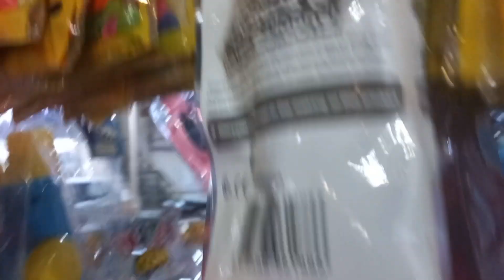Holi Dhuleti special Vlog ...Holi ke din dil khil jate hai rango mai rang mil jate hai..Holi hai💕🛕🙏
Holi Dhuleti special Vlog ...Holi ke din dil khil jate hai rango mai rang mil jate hai..Holi hai💕🛕🙏 video#trendingvideo youtube vlog#explore with Anila ahmedabad news#holi festival Rango ki Holi Holi 2024